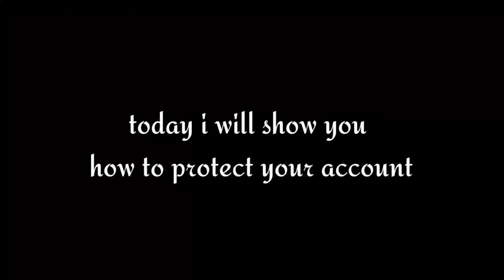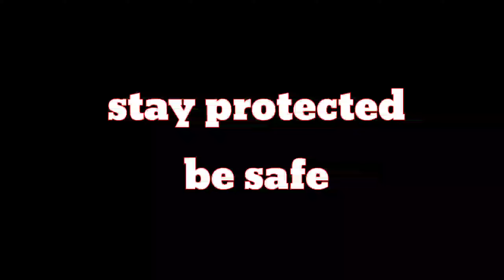two important thing you know to avoid hacking/Hacker are back brave / keep away from hackers pes 21